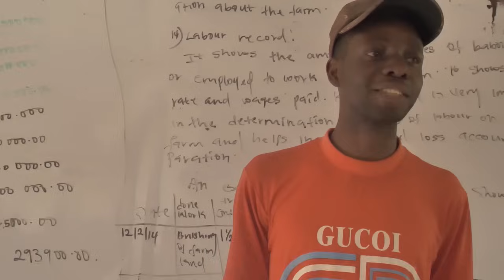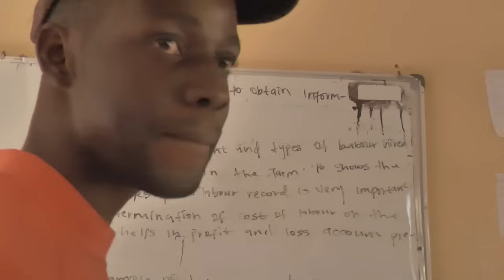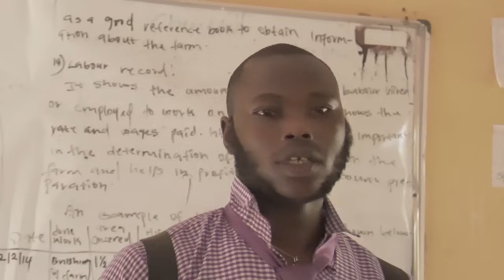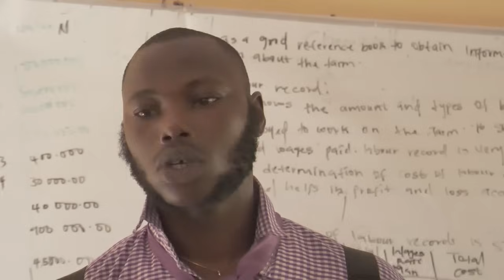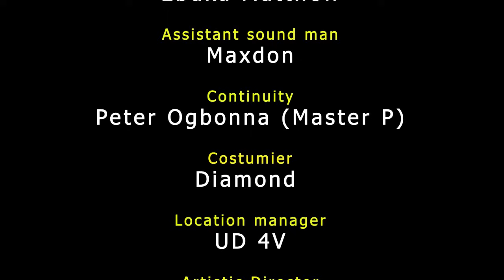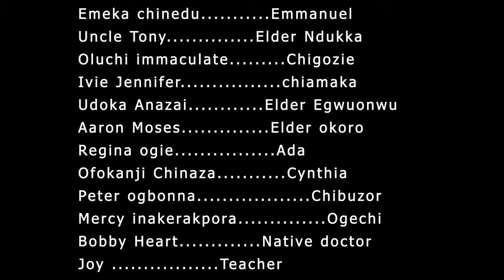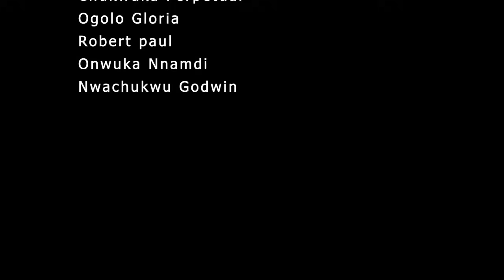Big Wife Big Trouble | You Will Laugh Away Your Worries In This Super Funny Movie |- Nigerian Movies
This is a funny Tessy Diamond Nigerian movie.
Starring: Tessy Diamond, Joyce Kalu, Amaechi Anekwe ...